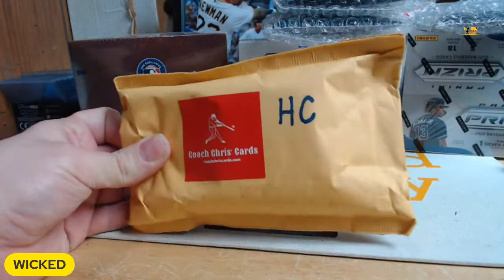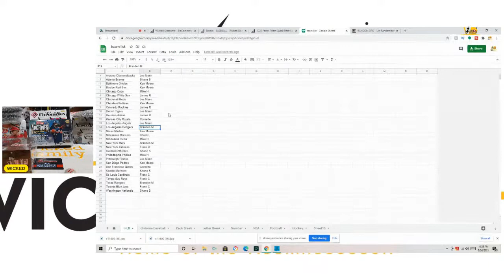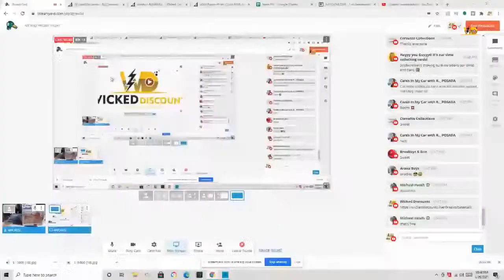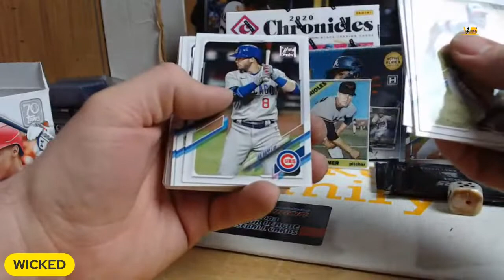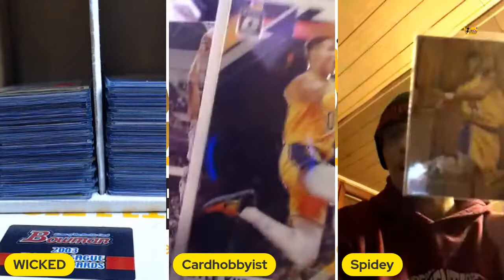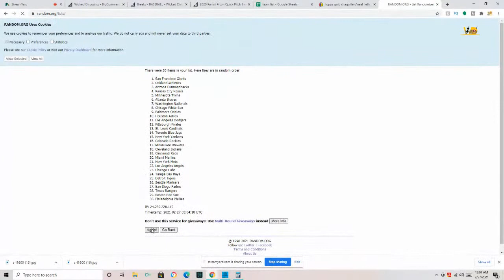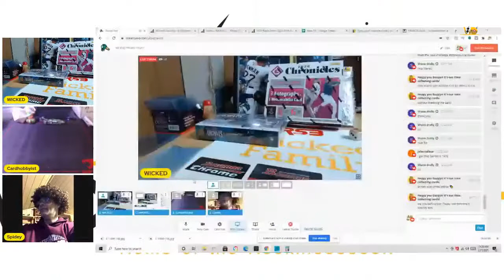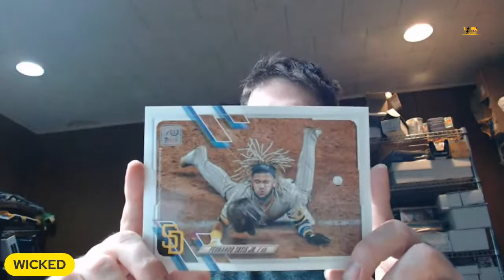WICKED FRIDAY NIGHT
Hello,

WE will be live
2/26/2021 @ 10 Pm Est

The Plan
2020 Topps Stadium Club Baseball Retail Box Break
See Below For Breaks

Other Breaks if they Fill

2021 Topps Jumbo Box Break + 2 Project 2020
$14.50
9 Spots Left

Coach Chris Baby Baller + Project 2020 Divisional Break
$15.00
2 Hits at Least
4 Spots

2020 Panini Prizm Quick Pitch Baseball+ Project 2020
$7.00

2017 Immaaculate Collection Boog Powell Autograph Chaser /25

(5) 2020 TOPPS NATIONAL BASEBALL TRADING CARD DAY Pack
$20.00

2020 Topps Holiday Pack
$5.50

1993 Bowman Baseball Jumbo Pack Jeter Rookie
$12.25

(5) Pack Lot 2019 Topps National Baseball Card Day
$8.00

1999 Bowman Baseball Series 1 Packs
$2.75

2003 Upper Deck Prospect Premiers Pack Adam Jones?

RARE 2020 Factory Sealed Topps Series One Meijer Pack- 2 Purple Parallels
15.99

Wicked Wheel of Winning
3 Spins for $12
WIN A 2020 PROJECT 2020 Card

Thanks
Wicked and Coach Chris